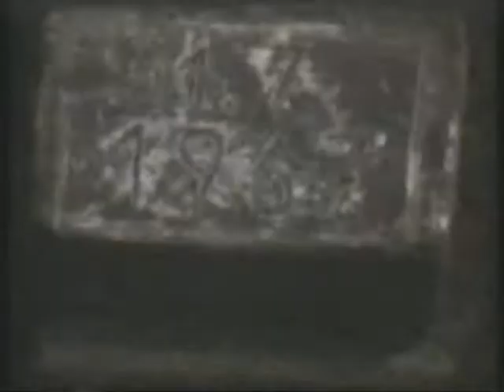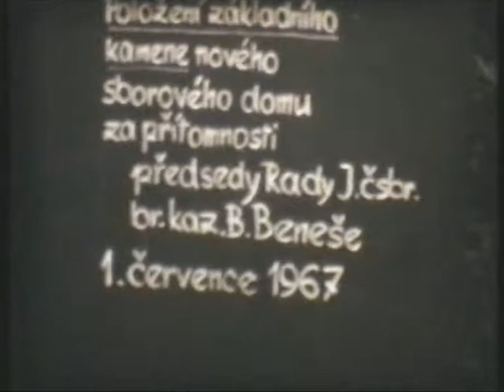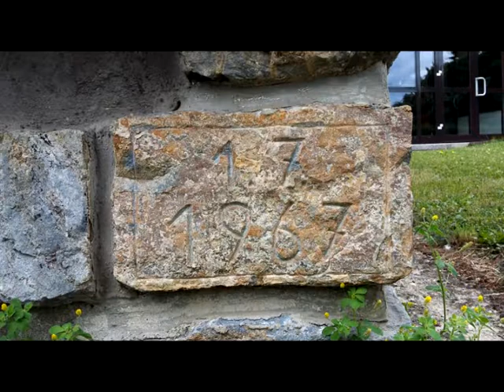Církev bratrská v Letovicích - 50.r od položení základního kamene...